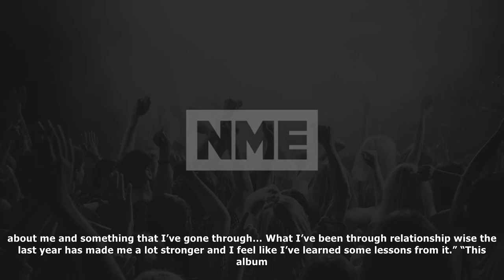MTV News - Sam smith talks new single 'too good at goodbyes' and teases album release date - nme